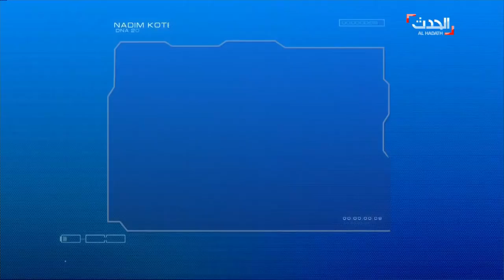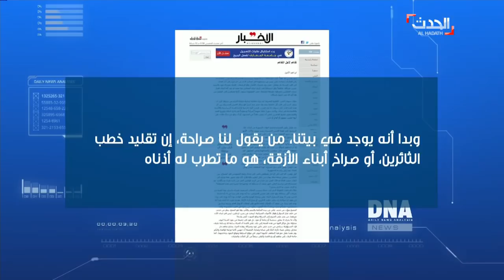DNA: "أمل" تتظاهر ضد حزب الله